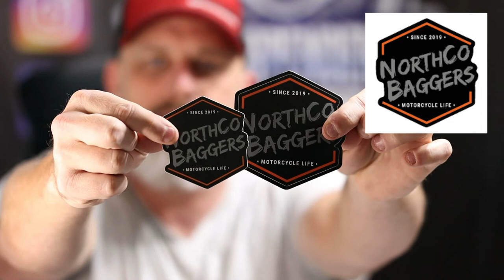Swapping gear with motovlogger community | Setzerpendence Swag Swap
This is the very first edition of Setzerpendence Swag Swap with the motovlogger community and we got some sweet swag to brag about!

0:00 - Intro
0:13 - Swag Swap 1
1:14 - Swag Swap 2
1:46 - Swag Swap 3
2:42 - Swag Swap 4
4:34 - Swag Swap 5
6:13 - Swag Swap 6
9:45 - Outro